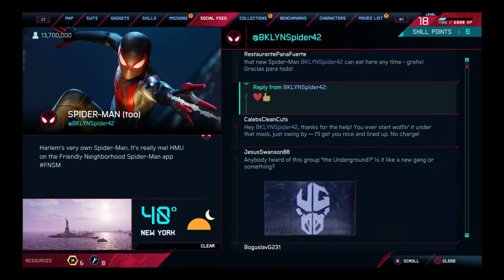Spider-Man Miles Morales [7]